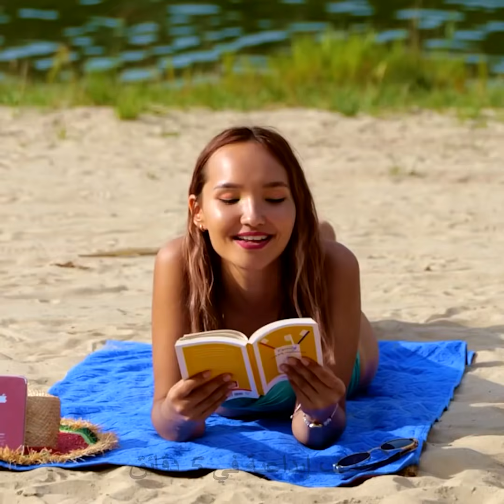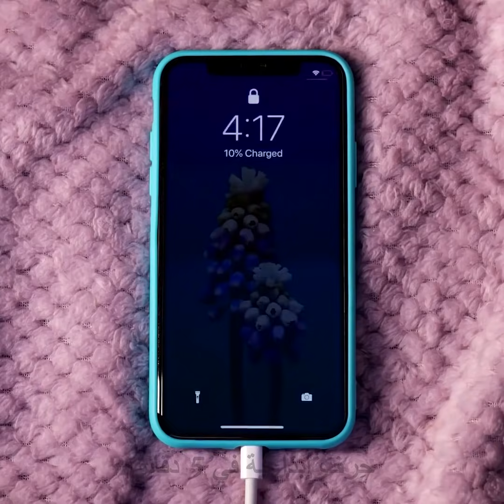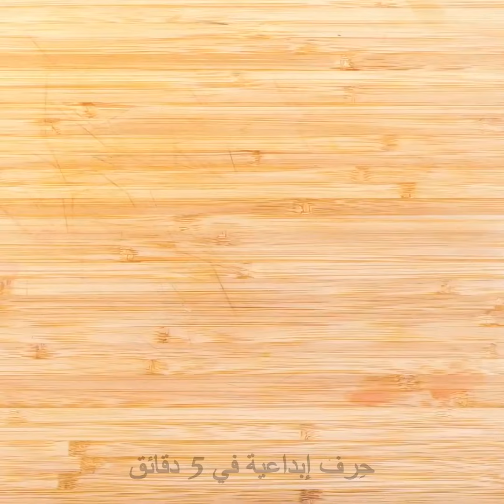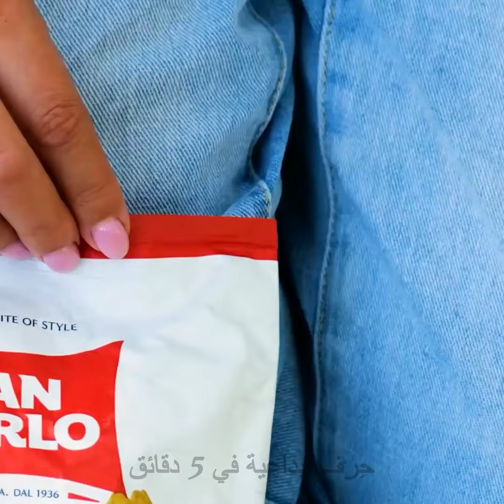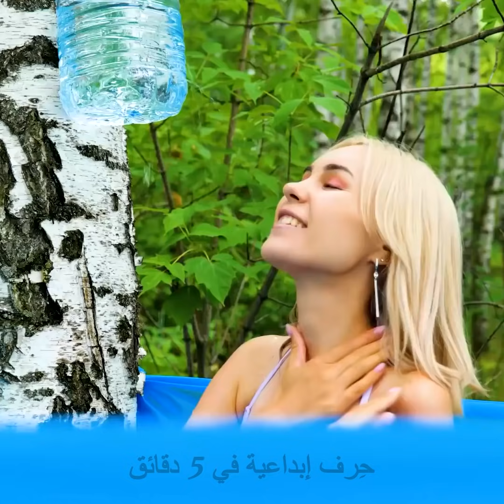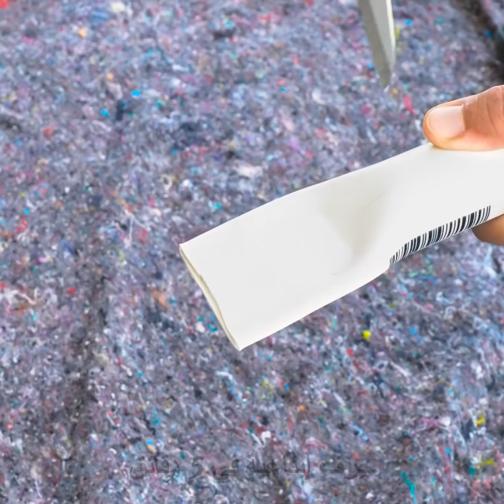حيل ذكية للسفر والتخييم لقضاء إجازة مثالية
حيل مذهلة ستساعدك على تجاوز المواقف الصعبة أثناء تواجدك في البرية بسهولة!

يحتوي هذا الفيديو أيضاً على أدوات وأجهزة تجعل أيامك أكثر متعة وبجهد أقل ممكن!

ستجدي مثلاً طريقة صنع طاولات صغيرة لطعامك أو كراسي صغيرة مدمجة يمكنك حملها معك أثناء الرحلة!

حيل رائعة لتجربة أفضل! كطريقة  بناء أرجوحة! أو حماية أشيائك من الحيوانات المفترسة!

لدينا أيضاً نصائح حول طرق الطهي في الطبيعة وأفكار حول ما يمكنك تناوله وطريقة فعل ذلك!

ستجدي طرقاً للطهي بدءاً من اللحم وانتهاء بالبيض وتعلمي كيفية فتح العلب عندما لا تتوفر لديك الأدوات!

سيرشدك هذا الفيديو للتعامل مع المواقف التي قد تواجهك أثناء التخييم!

3:43 – إعداد الفشار في التخييم

5:40 - كيف تحمي أشيائك من الحيوانات المفترسة!

9:17 - عازل حراري

9:52 - احمِ نفسك من الحيوانات

10:35 - مصباح محمول